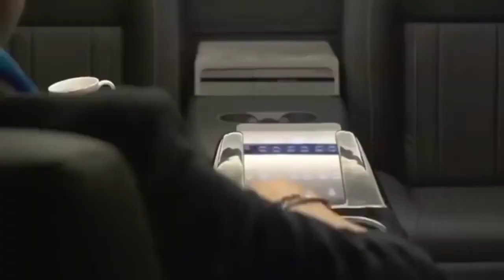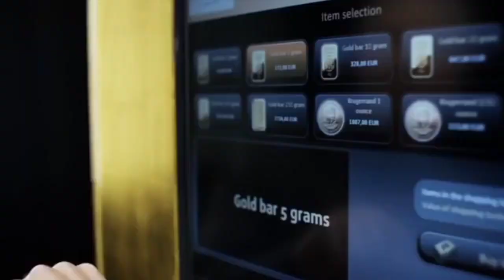mejores lugares de dubai para visitar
Recomedado para ti
Tio sam
dubai mejores lugares,
dubai mejores lujos,
mejor hotel de dubai,
mejor hotel de dubai 7 estrellas,
mejores cosas de dubai,
mejores edificios de dubai,
dubai los mejores autos,
dubai lo mejor,
mejor chef de dubai,
mejor musica de dubai,
mejor hotel en dubai